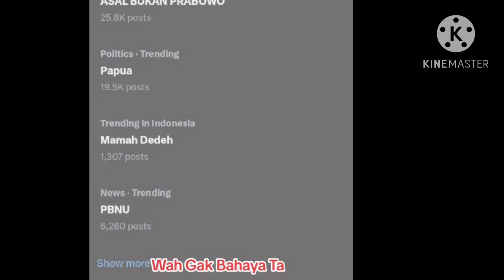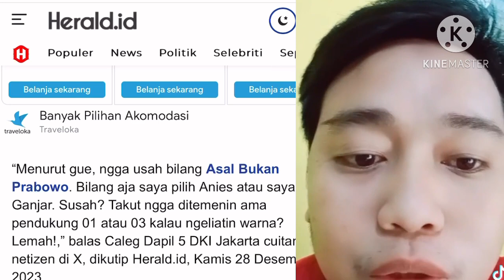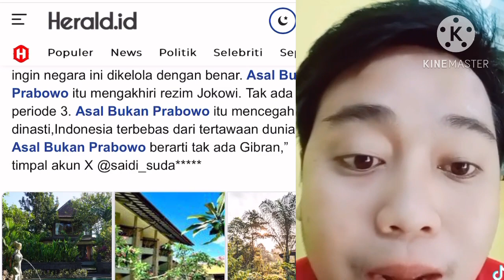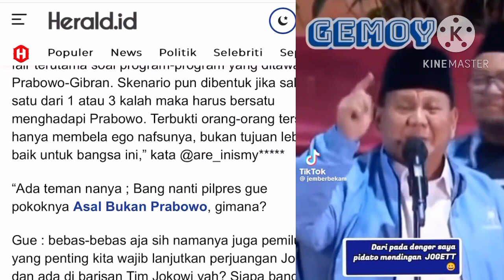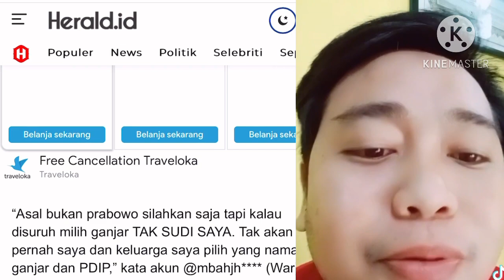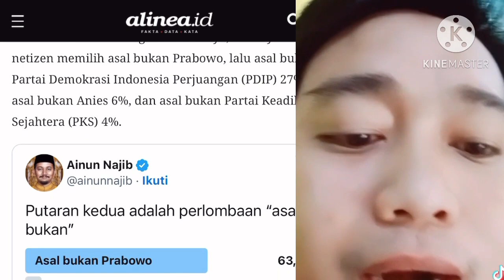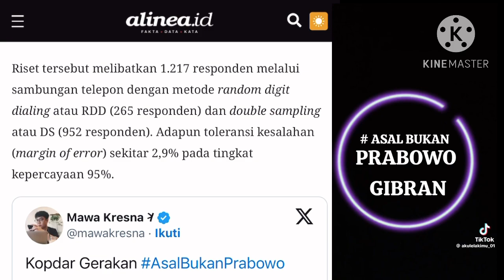ASAL BUKAN PRABOWO TRENDING😭EFEKNYA MENGERIKAN;ANIES GANJAR BERSATU;AMIN;Mahfud,pemilu,capres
Narasi 'Asal Bukan Prabowo' ramai disuarakan oleh publik hingga trending di akun X (Twitter).

Belum diketahui siapa yang memulai narasi ini, namun nampak di Twitter banyak yang mencuitkan bahkan menyebut narasi 'Asal Bukan Prabowo'.

Hal ini menyusul aksi penolakan terhadap Gibran Rakabuming yang sebelumnya viral spanduk jika 'Solo Bukan Gibran'.

Diketahui, jika Prabowo Subianto dan Gibran Rakabuming merupakan salah satu pasangan capres dan cawapres yang akan berlaga di Pilpres 2024.Namun, kabar tak sedap dari media sosial jika ramai netizen menyuarakan kalimat 'Asal Bukan Prabowo'.

Dikutip Kilat.com dari Twitter, narasi 'Asal Bukan Prabowo' ini sudah disebut sebanyak 13,2 ribu postingan atau cuitan.

Sama halnya dengan Gibran Rakabuming, bisa jadi hal ini merupakan bentuk penolakan terhadap Prabowo Subianto agar siapapun nanti presiden terpenting bukan Prabowo.

Beragam analisa pun disampaikan oleh pengguna Twitter, tentang makna dan arti dari narasi 'Asal Bukan Prabowo' ini.

Baca Juga: Iringan Jenazah Lukas Enembe Berakhir Ricuh, PJ Gubernur Papua hingga Kapolres Jayapura Terkena Lemparan Batu

Seperti yang diungkapkan oleh akun @saidi_sudarsono yang mengatakab bahwa 'Asal Bukan Prabowo' yang trending di twitter adalah sebuah misi anak bangsa yang ingin dikelola dengan benar.

"Asal Bukan Prabowo Sebuah misi anak bangsa yang ingin negara ini dikelola denga benar," tulisnya.

"Asal Bukan Prabowo itu mengakhiri rezim Jokowi. Tak ada periode 3,"imbuhnya

"Asal Bukan Prabowo itu mencegah ada dinasti,Indonesia terbebas dari tertawaan dunia.Asal Bukan Prabowo berarti tak ada Gibran," jelasnya